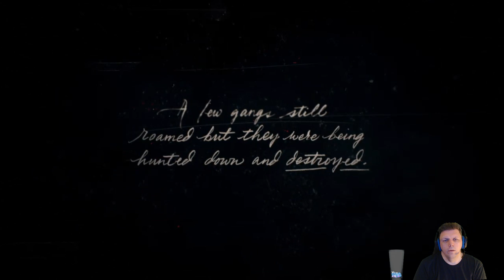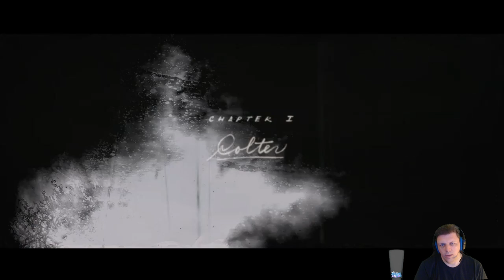Red Dead Redemption II - First 2 Hours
Enjoy as i take my first two hours in the story of Red Dead Redemption playing on Playstation 4 made by Rockstar Games.